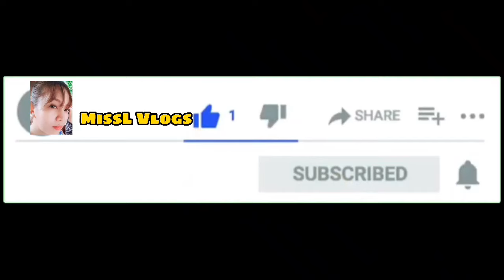Em-Jake Aqua Wave by MissL Vlogs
This is the most enjoyable resort in GenSan.

Entrance Fee( Adult/children )
      - P250 pesos.